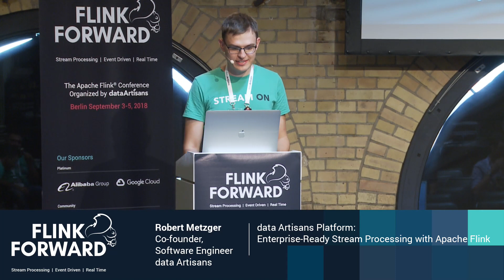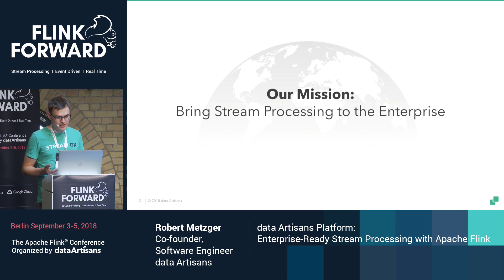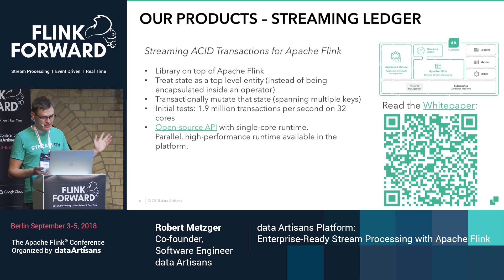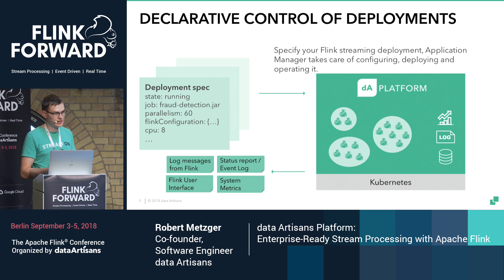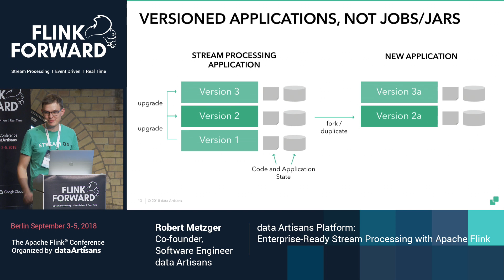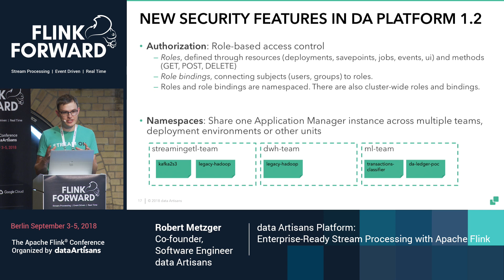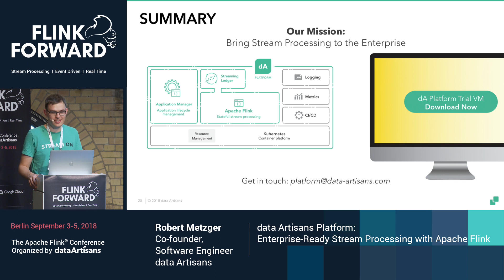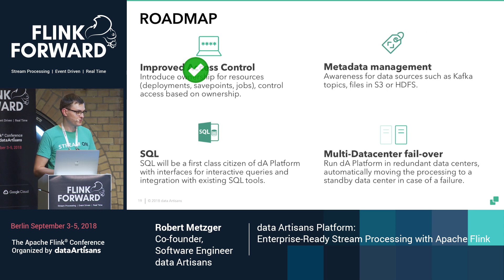data Artisans Platform: Enterprise-Ready Stream Processing with Apache Flink - Robert Metzger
Flink Forward Berlin, September 2018